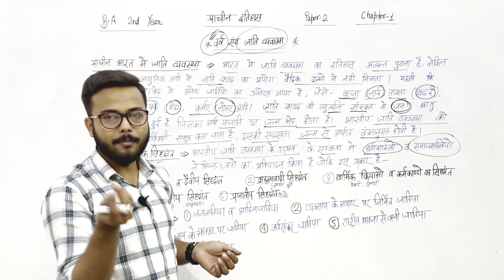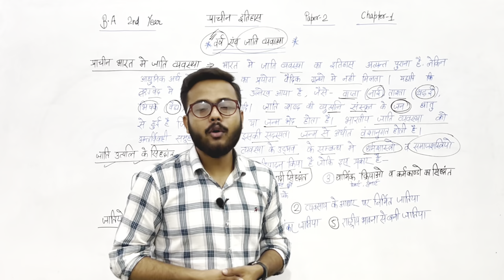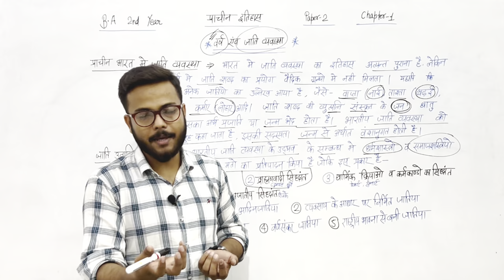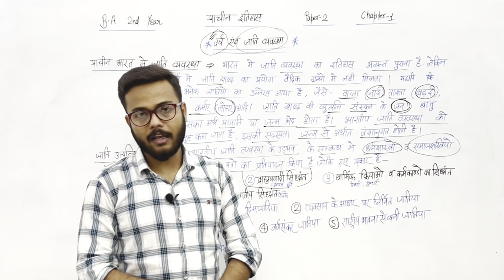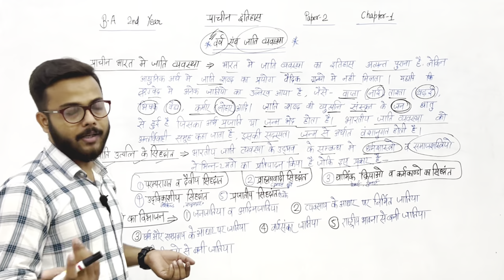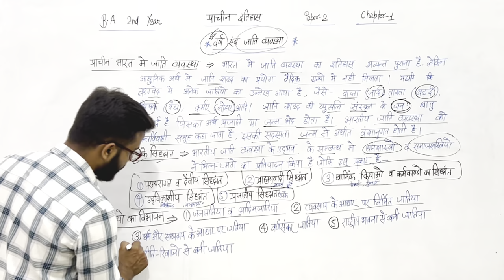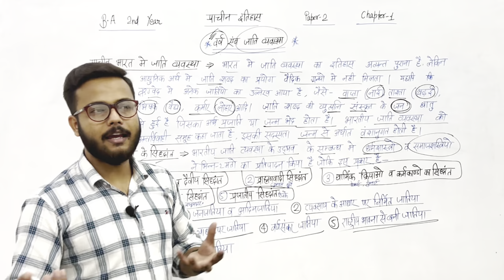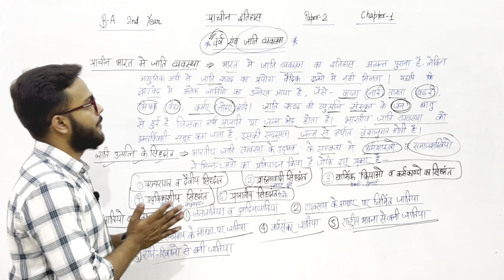BA 2nd Year Ancient History Paper -2 Chapter-1 fully detailed video